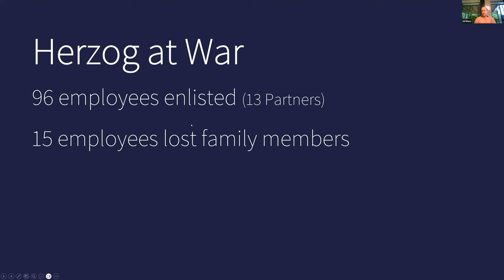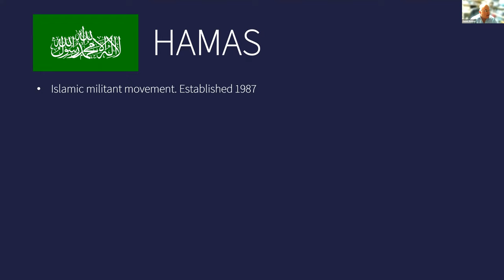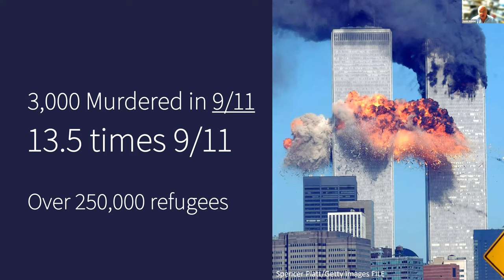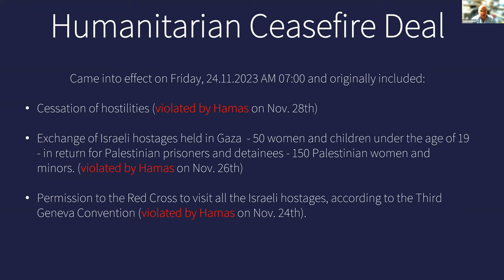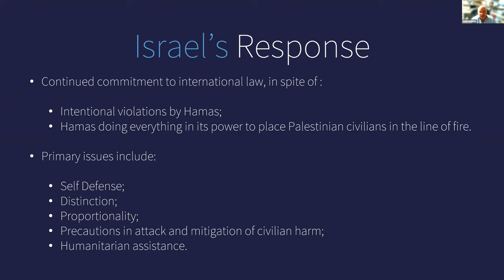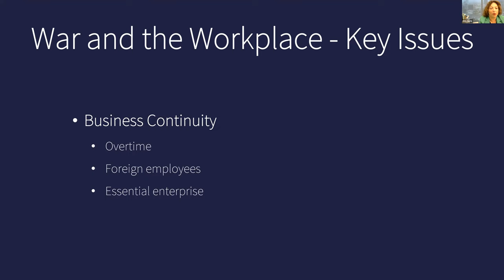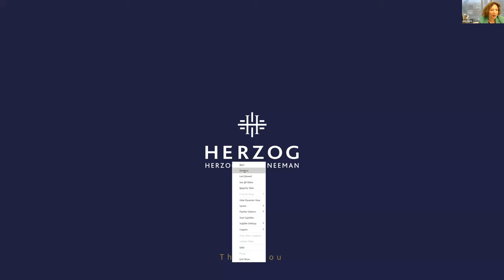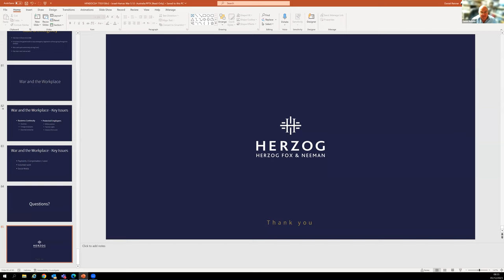Recording | Webinar - Business and the law in wartime Israel | December 5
Recording | Webinar - Business and the law in wartime Israel: first-hand perspective from the nation’s premier law firm | December 5